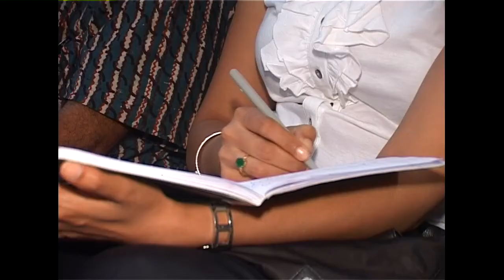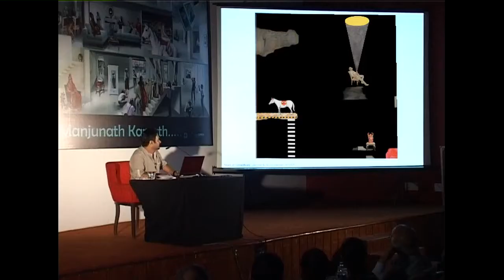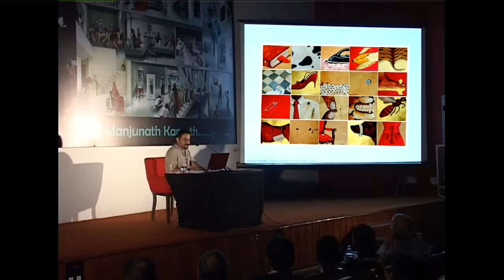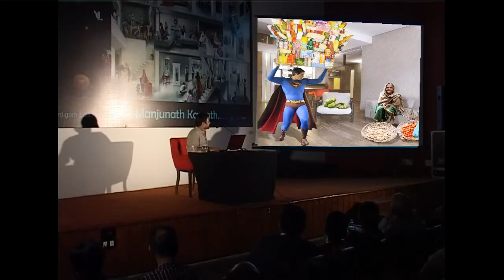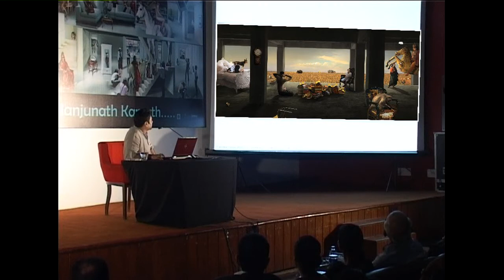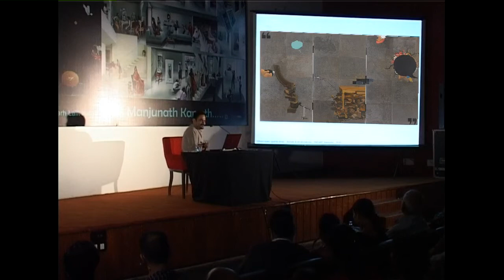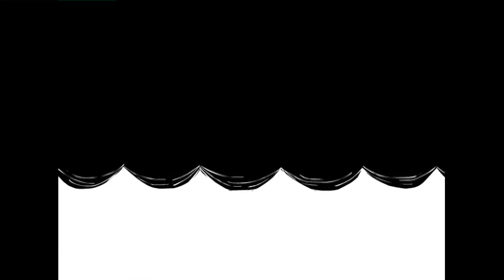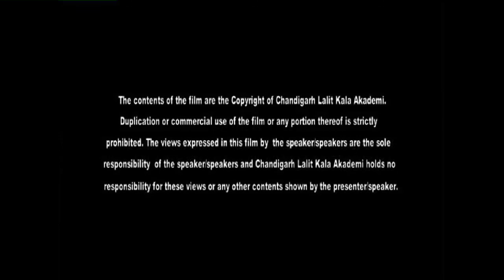Manjunath Kamath: Slide & Video Presentation - Chandigarh Lalit Kala Akademi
Chandigarh Lalit Kala Akademi organised an event by the acclaimed artist Manjunath Kamath, with video installations and a power point presentation of his lifetime work on 24th August 2012 at 5.30 pm, at the Government Museum & Art Gallery, Sector 10 C, Chandigarh. Manjunath Kamath was Born in Mangalore, India in 1972. He did his BFA (Bachelor of Fine Arts) from Chamarajendra Academy of Visual Arts, Mysore; He was the Artist in Residence, School of Art & Design, University of Wales Institute, Cardiff, UK. Followed by a Charles Wallace Scholarship, UK. He has exhibited his work extensively, in solo and group shows in India and abroad. Manjunath Kamath compels the viewer to think and participate in his thought-provoking works. His imaginations bring forth different experiments, which he shares with the viewer. His need to draw and hold his viewers' attention is palpable in his varied use of painting, drawing, sculpture, video and found objects. With the help of these disparate genres he creates narratives that are gripping in content, even though they are composed of simple, commonplace elements. Thus Kamath's forte ultimately lies in creating fantasies out of the ordinary. In an age when video art and installations have given a new language to Indian contemporary art, an innovative approach has pervaded the art scene, and artists such as Manjunath Kamath, use art as a vehicle to address identity issues like gender, sexuality and feminism. Through his penchant for fantasy and the absurd he is able to convey his thoughts and ideas in a manner not seen in Indian art before. The narrative is packed with details which provide important clues to the social satire, the wit and the clever ridicule infused in the infinite oddities of human situations. Manjunath Kamath tells stories with his images. His narratives, however, are altered and adjusted constantly, adapting fluidly according to the environment they are narrated in, and resulting in a different meaning each time a story is told. As a visual artist, Kamath feels impelled to regularly reinvent his method of storytelling. By relentlessly working on his articulation and modernizing his techniques, he continuously updates his visual vocabulary. Manjunath himself explains about his thought process and technique - "My works are inspired by the day to day life spend by any individual who is observant of things going around. I am a capturer of the immediate in painterly images. Taking cues from the conversations with friends, relatives, street smart guys, fashion aficionados, art lovers, story tellers, children, myth makers, journalists, art critics and so on, I try to go beyond the face value of the words uttered and the mental images created. I look at the possibilities of the unsaid and chances of the unrevealed in my works. So they are always mysterious and playful. My world view is quite humorous. I would like to laugh at things and through this laughter I could get into the unrevealed sides of events. This is the same attitude that I take in my video works. I create imaginary situations as in the fables and parables, through claymation models. They create one kind of narrative and leave it open for the viewers interventions. This is the same method that I use in my small scale works and drawings." Uma Prakash writes about his work --" Kamath's unique visual vocabulary reflects his mastery of colour, his techniques and his usage of various mediums. He connects the past with the present in his thought provoking work, showing the deep link between tradition and modernism. With his artistic expertise Kamath addresses issues of identity, race and social structure allowing the viewer to participate in his work."